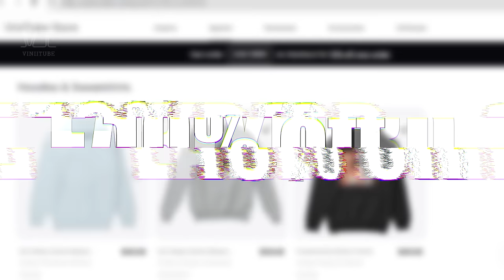Top 30 Most Legendary Anime Fights of This Century [ 2000 - 2024 ]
We’ve narrowed the list to the top 30 Best Fights of the Century.